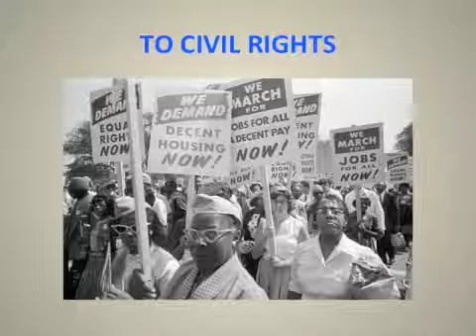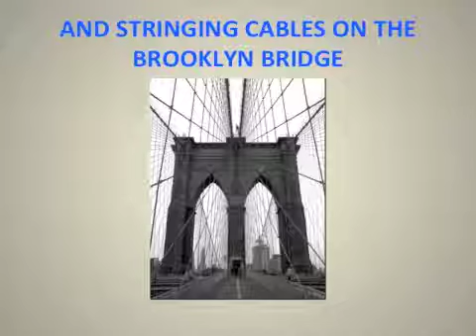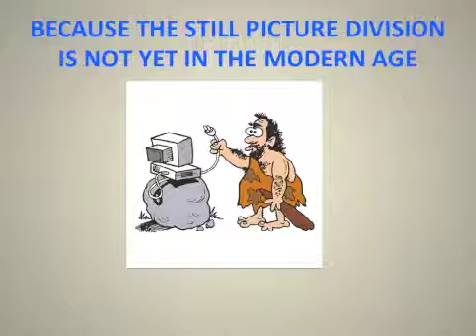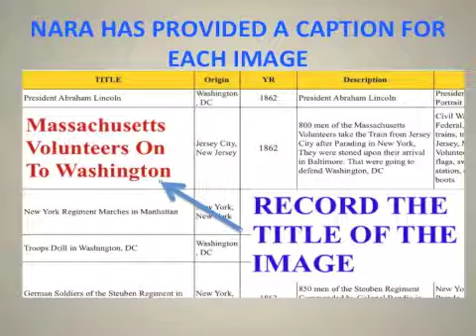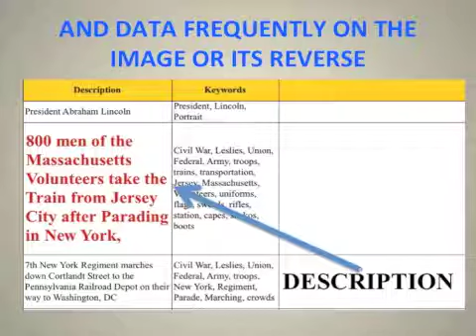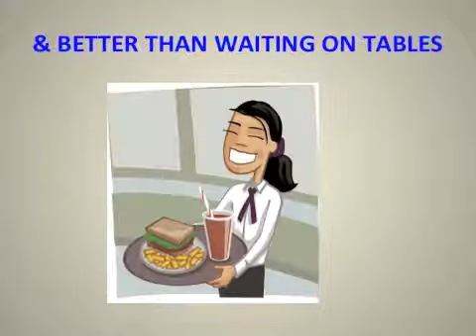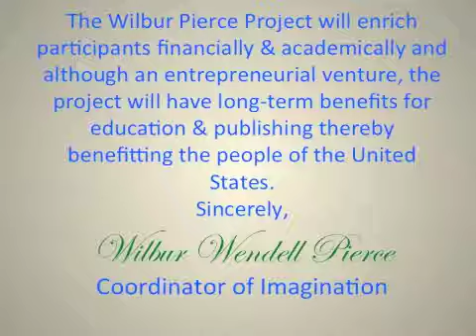NATIONAL ARCHIVES - Wilbur Pierce Digitization Project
Describes the Digitization Project which will occur in Collage Park Maryland at the US National Archives. 12 Million analog photos will be scanned and Data Based by students and veterans drawn from the University of Maryland.